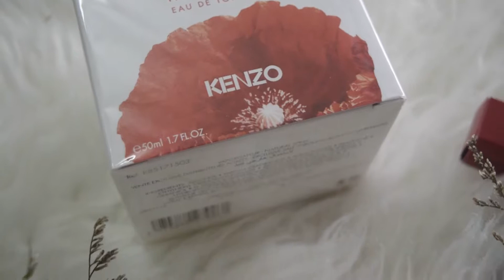Video Kenzo In The Air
Kenzo Flower In The Air was launched in the summer 2013 as a new interpretation of the original perfume Flower by Kenzo from 2000. A new version comes out in 2014 - Flower In The Air Eau de Toilette. This is a fresh, light interpretation of the original intended for every day wear.

The scent is ultra - fresh and sparkling floral. Accords of zesty pink grapefruit and sweet pear are placed at the top of the composition. Its floral heart combines dazzling rose and freesia. The base ends the composition with elegant white musk.

Available as 30 and 50 ml Eau de Toilette. The nose behind this fragrance is Alberto Morillas.